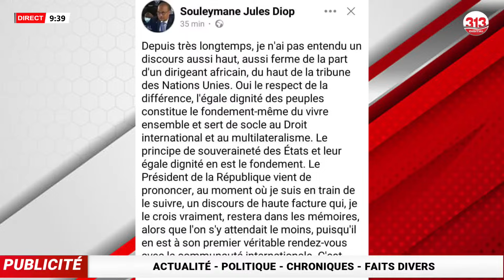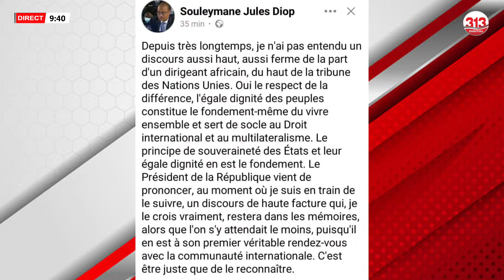Surprenante réaction de Souleymane Jule Diop après le discours du Pr Diomaye au Nation Unies